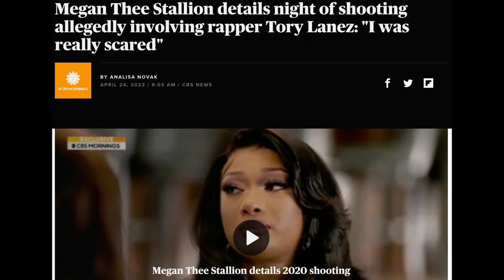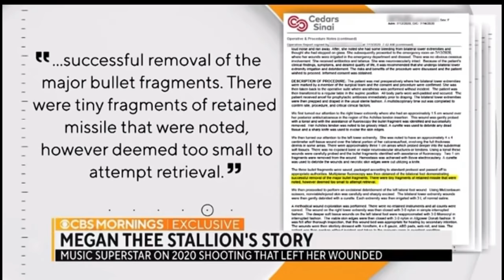Body Language Analyst REACTS to Megan Thee Stallion on Gayle King! Did Tory Lanez REALLY Shoot Her?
During an interview with Gayle King, Megan Thee Stallion opened up about an incident with rapper Tory Lanez. Megan claims Tory shot her in the foot after a night out. But what does her body language tell us? Learn expert lie detection techniques now!

TIMESTAMPS
01:10 What is Megan Thee Stallion's Baseline
02:00 Why Does Her Left Hand Move Like That?
07:20 What is She Hiding?
10:40 Is She Telling the Truth?
14:00 What Really Happened?
19:10 Why Isn't She Crying?
24:50 What Is Tory Lanez' Response?
26:45 She is Probably Lying About This
31:05 What is Duping Delight?